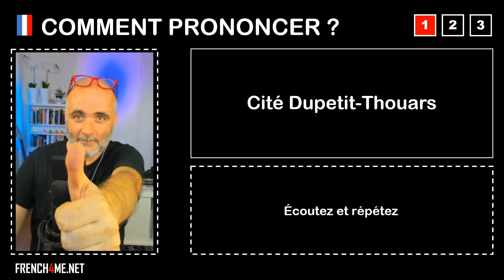Pronuncia corretta = Cité Dupetit Thouars